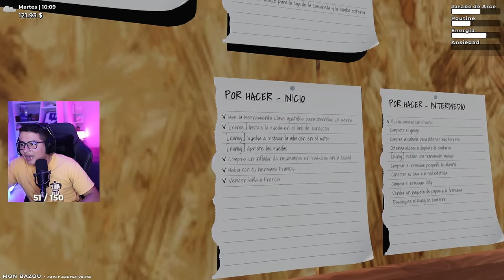¡CARGO CON SOBRE PESO MI CAMIONETA PARA HACER DINERO! | Mon Bazou #9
💻 COMPONENTES DE MI PC:
Board: ASUS ROG STRIX Z390-H GAMING
Procesador: Intel® Core™ i7-9700K
GPU: ASUS ROG STRIX RTX3060TI O8G GAMING
Disipador: MASTERLIQUID ML240L V2 RGB
SSD: 1TB SAMSING 970 EVO Plus
DD: Segate Barracuda 3TB
Fuente: XPG CORE REACTOR 850W GOLD
RAM: 32 GB HyperX Predator DDR4 RGB 3200 Mhz
Gabinete: CORSAIR SPEC OMEGA RGB BLACK